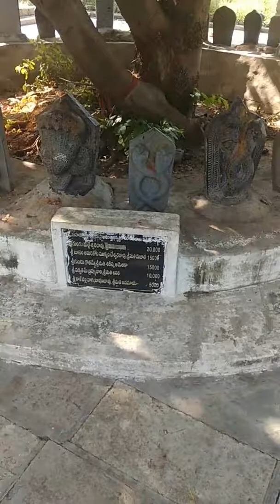Ancient Lakshmi Narasimha Swamy Temple - Near Kothaguda Vijayawada highway(2)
Ancient Lakshmi Narasimha Swamy Temple on the way to Peerlagudam from Kothaguda junction on Vijayawada highway. Serene, scenic environment ideal for a spiritual retreat and silent meditation. 19 km from HAYATHNAGAR. Must visit for its calmness.